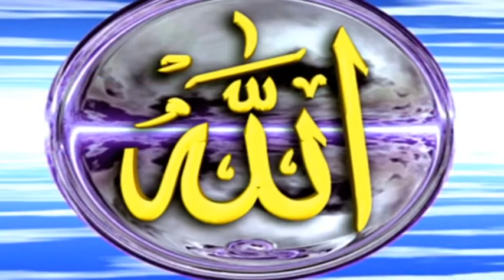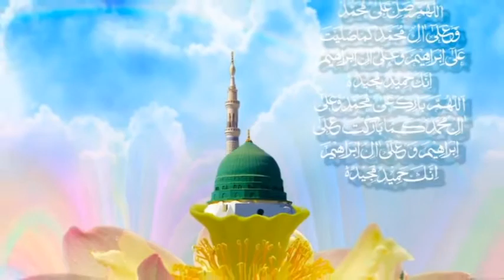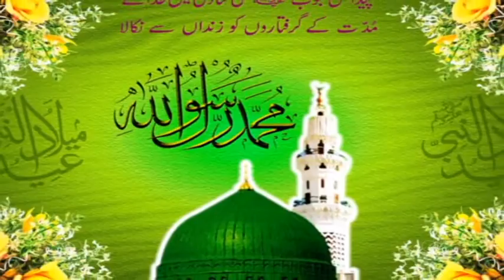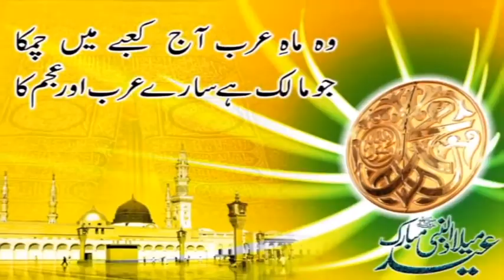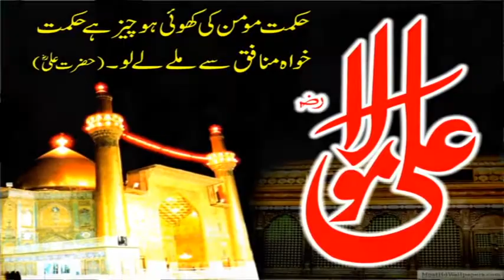Akram Shah Gilani and Muzamal Husain Saifi salana Mehfil Mattianwala 22 November 2017